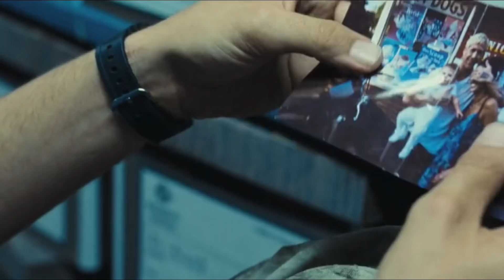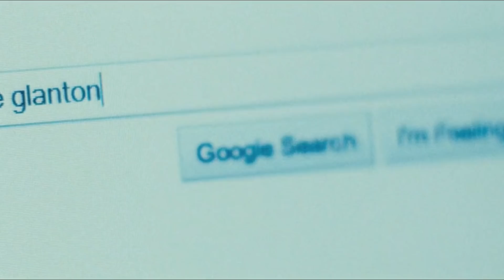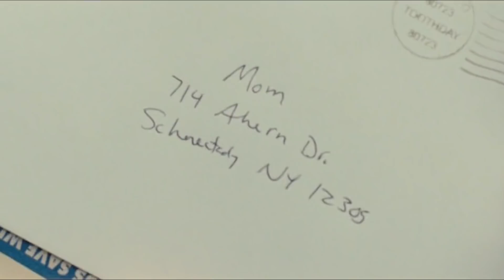Beyond the Place Movie Explanation In Hindi | Movie Explained In Hindi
Adult education is a practice in which adults participate in methodical and organized activities through which they can facilitate their understanding and learning. Throughout the lives of the individuals, they are required to upgrade their knowledge, skills, abilities and aptitude. Therefore, the primary objective of adult education is to ensure individuals are able to augment their understanding in terms of various concepts. The adults develop motivation and interest in learning, when they need to meet their needs or achieve the desired goals. The main objective of this research paper is to introduce the meaning and significance of adult education. The main aspects that have been taken into account are, history of adult education in India, adult education during the British period, adult education after independence, types of education, meaning and purpose of adult education, objectives of adult education, need of adult education in India, basic principles of adult education, characteristics of adult education and adult education policy. With the help of movies.
As soon as possible I solve th issue.☺️☺️